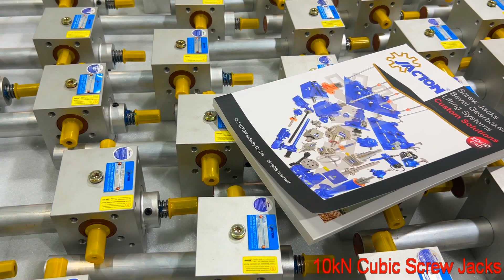Two screw jack motorized lifting system - JTC10 - 10kN - each gearbox be 2 kN so total lifting 4 kN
Two screw jack motorized lifting system - JTC10 - 10kN - each gearbox be 2 kN so total lifting 4 kN. Do you want to know more technical parameters and dimensional drawings of 10kN screw jacks?

JACTON Industry Co.,Ltd is an audited professional Manufacturer and Supplier of premium linear motion solutions in Dongguan City, Guangdong, China. The Main Products Include Screw Jack, Bevel Gearbox, Lifting System, Electric Linear Actuator, Electric Cylinder and Gear Reducer.

JACTON Industry Co.,Ltd, the Actual Payment of Registered Capital 500,000 RMB(CNY). Passed Quality Management Systems ISO9001:2015 Standard. All standard products with CE certifications. We can provide Free 2D, 3D CAD Model drawings, Custom design, OEM service, Free engineering advice and Customer label etc. We have a strict quality system, with senior engineers, experienced skilled workers and practiced sales teams, and consistently provide the high quality linear drive systems to meet the customers electro-mechanical actuation, lifting and positioning needs. We guarantee quality, reliability, performance and value for today's demanding industrial applications.